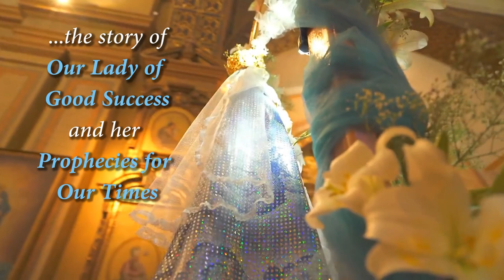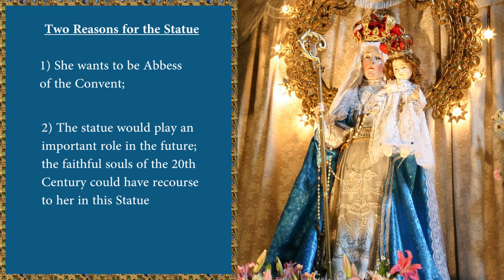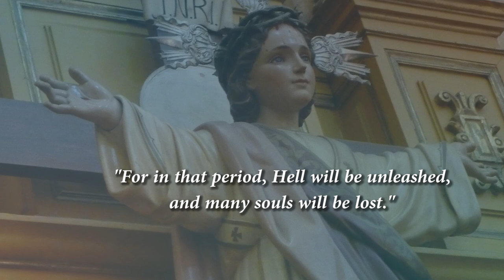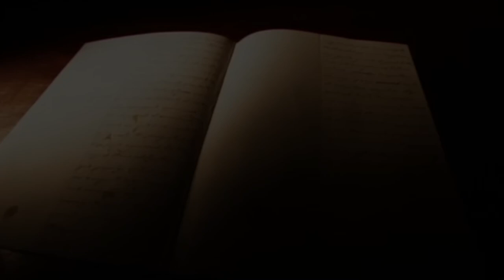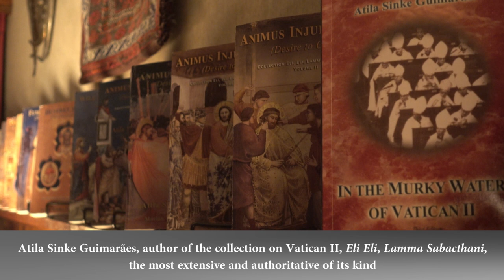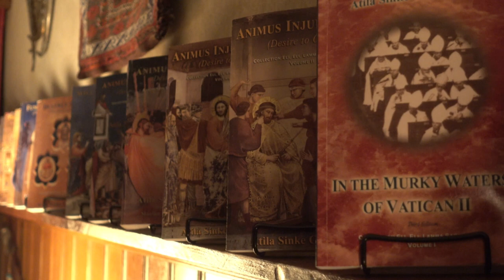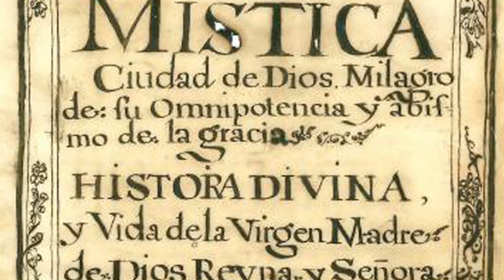Our Lady of Good Success: Prophecies for Our Times (OLGS Part 1)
--PART 1: Our Lady of Good Success: Prophecies for Our Times--

Adapted from a talk given by Dr. Marian Horvat, the foremost expert on Our Lady of Good Success in the English-speaking world, this is an illustrated presentation that explains the life and sufferings of Mother Mariana de Jesus Torres, and the prophecies that Our Lady of Good Success revealed to her. This is an apparition that has had constant Church approval for over four hundred years – every bishop of Quito since 1611 has given their approval to Our Lady of Good Success.

What were in these prophecies?
• The apostasy that would occur in the Church, shortly after the middle of the 20th-Century
• The corruption of the clergy and how many "depraved priests would scandalize the Christian people"
• The corruption of good Catholic customs
• The lack of virgin souls and the general flood of impurity in the 20th century
• The almost total extinguishing of the light of Faith

Every prophecy of Mother Mariana de Jesus Torres has come to happen exactly as Our Lady said it would, and they were meant for us to know, so that we could fight Progressivism and invoke Our Lady under the title of Good Success, who promised to help the faithful souls of our times who have recourse to her.

Specially produced by TIA Media and Tradition in Action.

Music: Bedřich Smetana - Má Vlast: 2. Moldau (Vltava), abridged
Polish National Radio Symphony Orchestra

Some footage provided by JMJHF Productions from their video, "Mary of Buen Suceso of the Purification Procession- Quito, Ecuador"